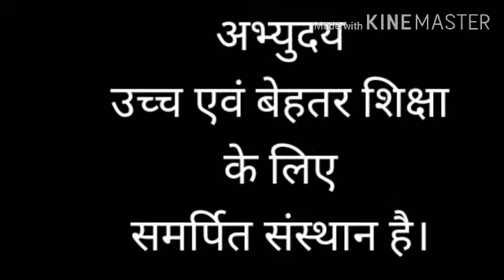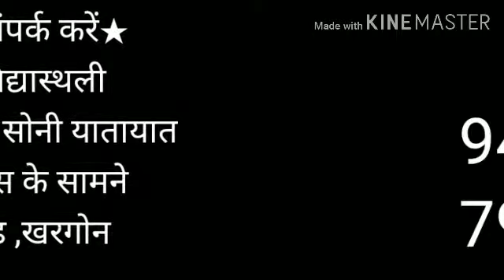Abhyuday's Four Pillars || Global Education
Address- Gwadi Fata, Khandawa Road, Khargone-451001.
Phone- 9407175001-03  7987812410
City Office- Soni Yatayat, Sanawad Road, Khargone.